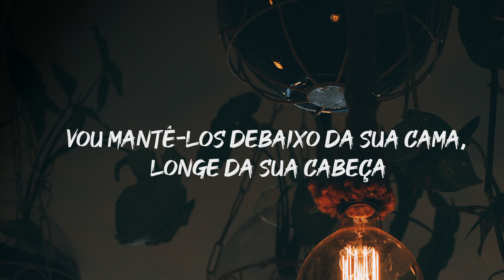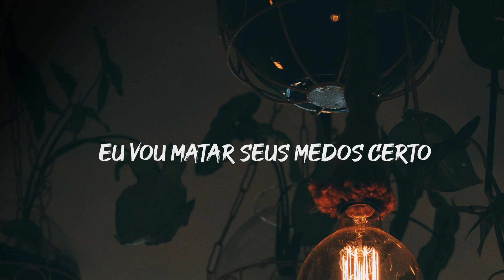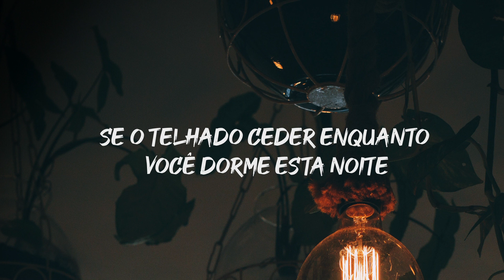Au/Ra - Hush (Tradução PT/BR)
Alguns trechos da música pode ter mudado para melhor o entendimento